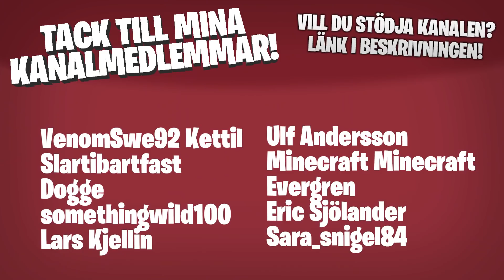SOM EN TECKNAD FILM I MINECRAFT!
Grave Danger för Minecraft Bedrock Edition är gratis att spela och ett väldigt kul Tower Defence! Sätt ut dina fällor och hindra zombierna från att komma in i slottet.